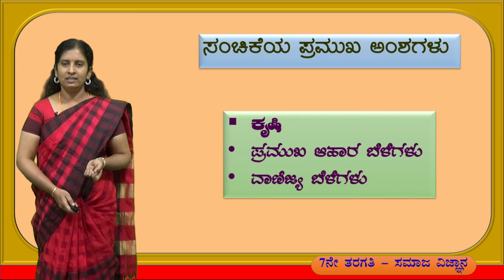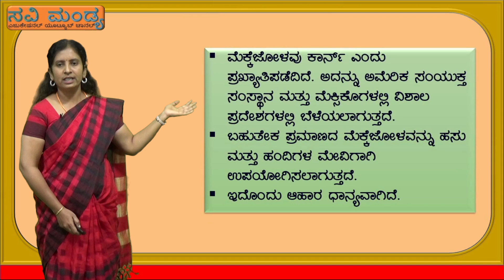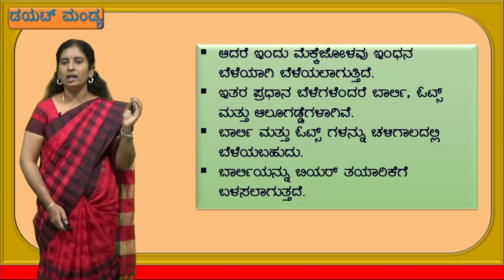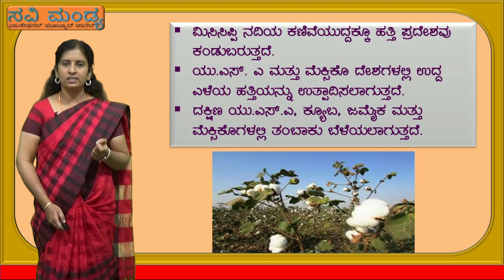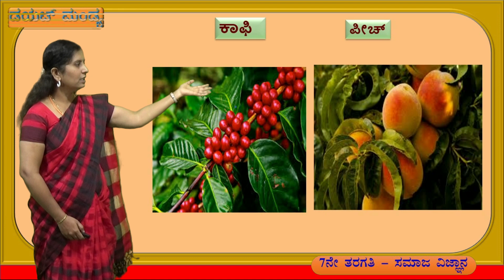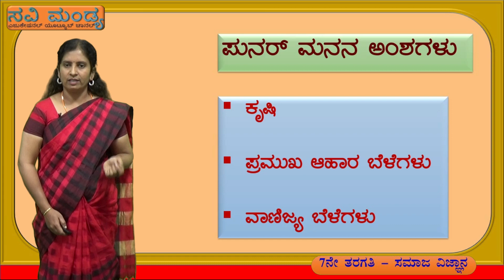7ನೇ ತರಗತಿ ಸಮಾಜ ವಿಜ್ಞಾನ- ಉತ್ತರ ಅಮೇರಿಕ ಪ್ರೈರಿಸ್ ಗಳ ನಾಡು- ಭಾಗ -4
7ನೇ ತರಗತಿ ಸಮಾಜ ವಿಜ್ಞಾನ- ಉತ್ತರ ಅಮೇರಿಕ  ಪ್ರೈರಿಸ್ ಗಳ ನಾಡು- ಭಾಗ -4